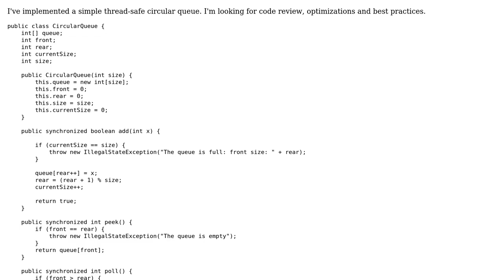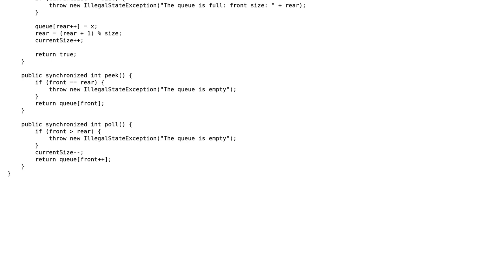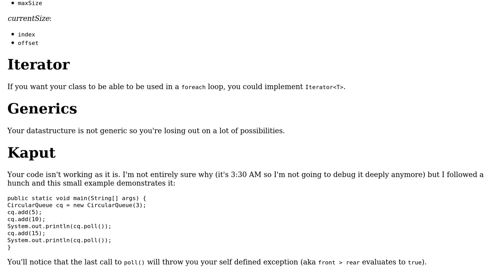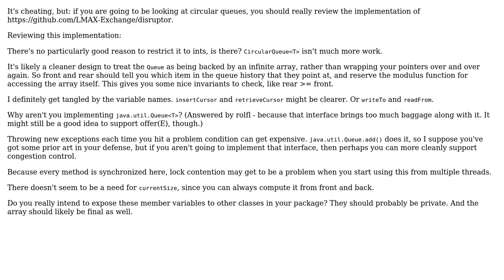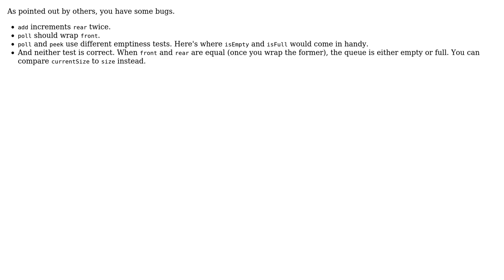Code Review: Circular queue implementation (5 Solutions!!)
Code Review: Circular queue implementation

With thanks & praise to God, and with thanks to the many people who have made this project possible! | Content (except music & images) licensed under CC BY-SA | Music | Images & others | With thanks to user VoiceOfUnreason user vnp user Jeroen Vannevel user JavaDeveloper user Jamal user David Harkness user 200_success and the Stack Exchange Network Trademarks are property of their respective owners. You are responsible for your own actions.